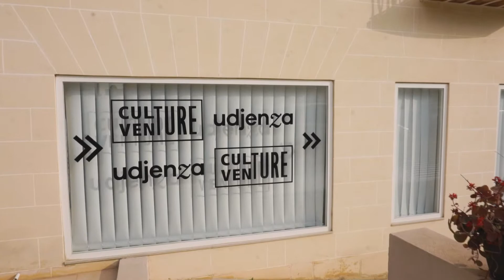Welcome to the Creative Incubator!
Launched by Culture Venture, this colourful space in Malta is an inspiring hub for independent creatives who are in search of a space to cultivate their own ideas and develop them into full blown artistic projects and creative enterprises. With a fully equipped office, strategy room, workshop space and break out area, the Creative Incubator can transform into the ideal environment for any sort of creative enterprise.

Rest assured that our team will make sure to make you feel at home and at liberty to work as comfortably as possible to ensure that today’s ideas become tomorrow’s reality.